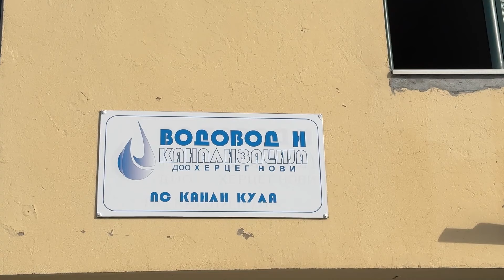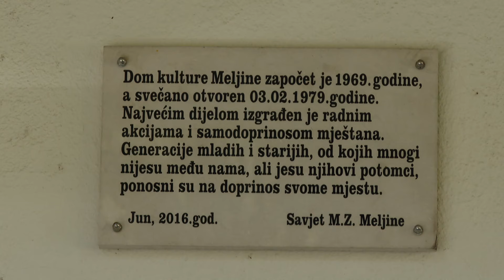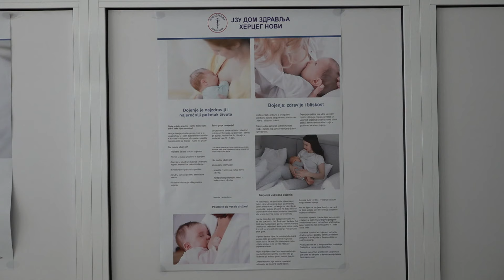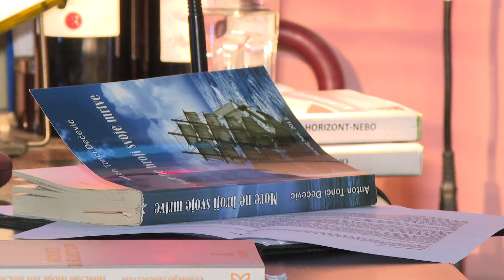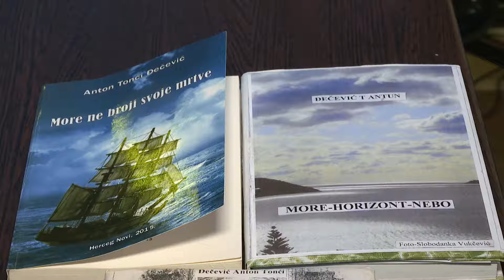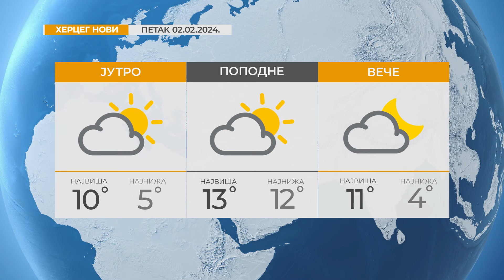RTHN - Vijesti u 6 - 02.02.2024.